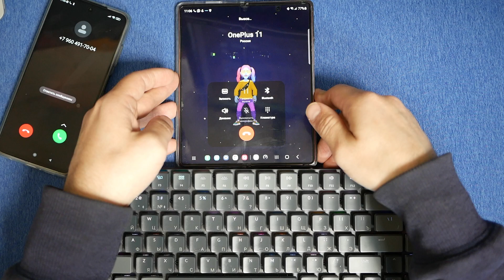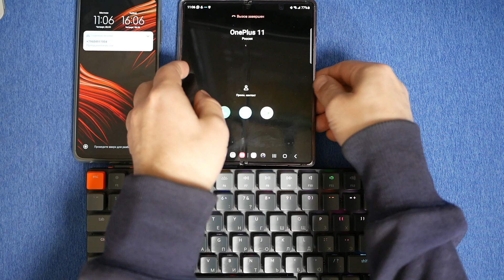Samsung Z Fold 2 Outgoing & Incoming Calls using Keychrone K3 + Xiaomi POCO x3 Pro